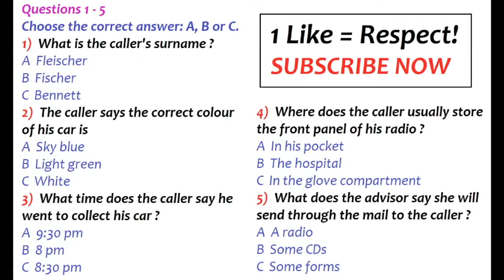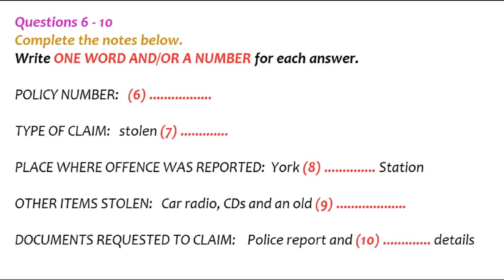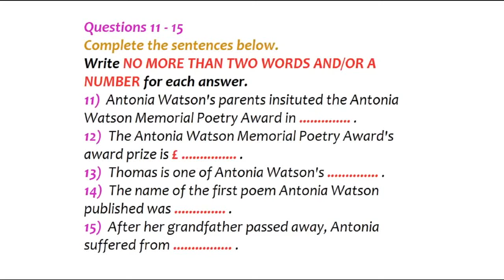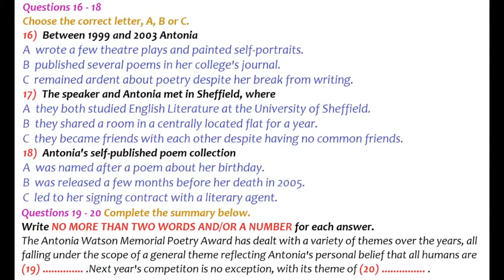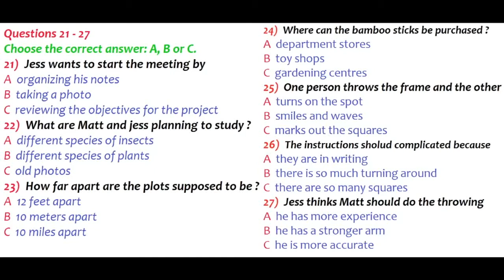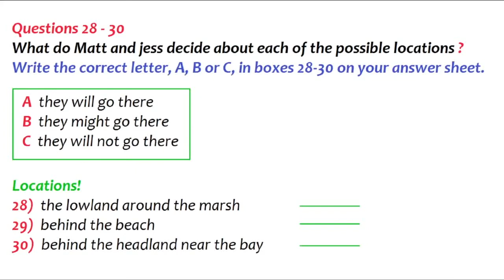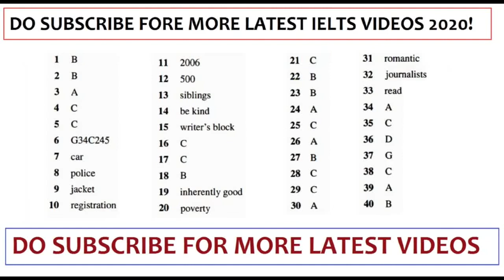IELTS Listening Practice Test 2020| FULL